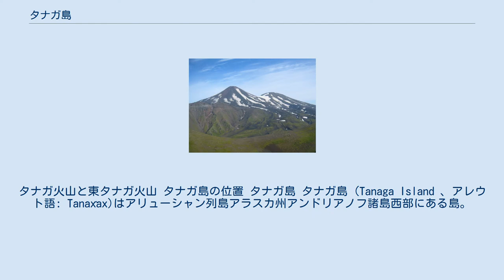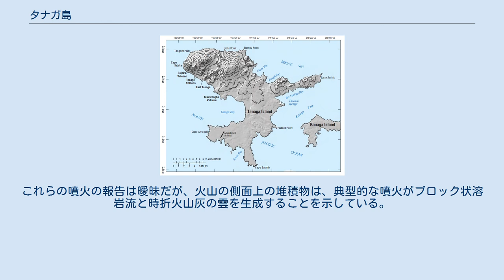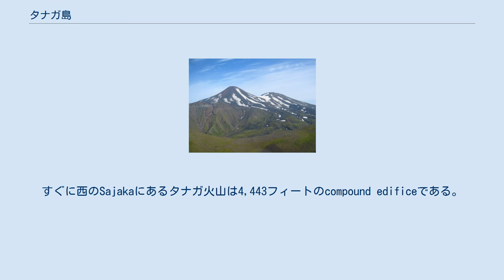タナガ島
タナガ火山と東タナガ火山 タナガ島の位置 タナガ島 タナガ島 (Tanaga Island 、アレウト語: Tanax̂ax)はアリューシャン列島アラスカ州アンドリアノフ諸島西部にある島。
 面積は204平方マイル (530 km2)。
最高点は5,925フィート (1,806 m)のタナガ火山(アレウト語: Kusuuginax̂)。
長さ43キロメートル (27 mi)、幅38キロメートル (24 mi)。
 最寄りの有人島は約62マイル西のアダック島である。
また、いくつかの大きな滝がある。
無人島であるが、アメリカ海洋大気庁の海図には、数軒の簡素な小屋があり、島の東にはアレウト族の村もある。
 哺乳類は生息しない。
 アダック海軍作戦基地の補助として1943年7月に海軍の緊急着陸場が設立された。
1943年、島南西部のLash Bay 近くにシービーが滑走路、小型船桟橋、係留区域、オフィスや倉庫、ラジオ施設、調理室や食堂 、診療所、4マイルの砂利道を建設した。
この施設は1945年に放棄された。
管制塔はまだ海図に表示される。
 タナガ火山の最後の噴火として知られているのは1914年である。
1763年から1770年、1791年、1829年にも噴火が報告された。
これらの噴火の報告は曖昧だが、火山の側面上の堆積物は、典型的な噴火がブロック状溶岩流と時折火山灰の雲を生成することを示している。
 噴火は、山頂口と火山の北東側面にある5,197フィートの付属噴気孔の両方から発生している。
すぐに西のSajakaにあるタナガ火山は4,443フィートのcompound edificeである。
 Takawangha's 4,754 ft-highの頂上は、過去数千年の間に灰と溶岩流を噴出している4つの若いクレーターを除いて、大部分が氷に覆われている。
Takawangha's edificeの一部が熱水変質され、不安定になることがあり、制限された岩屑なだれが起きることがある。
SajakaやTakawanghaの噴火は歴史上全く知られていないが、調査によると最近、噴火が発生したことが示され、Tanagaに起因するのではなく、他の噴気孔から来ている可能性がある。